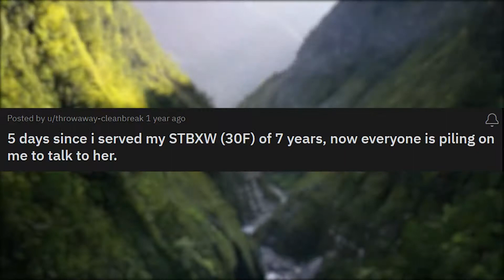Found Out My Wife Cheating On Me I Broke Her... Served Her Divorce Papers...Part 2 (Reddit Cheating)